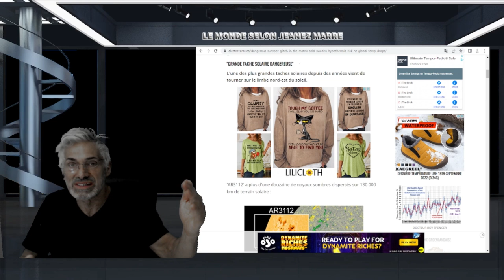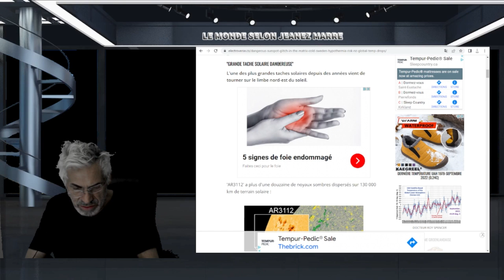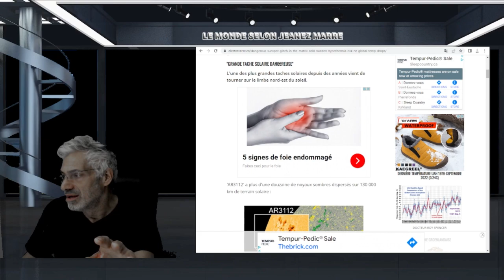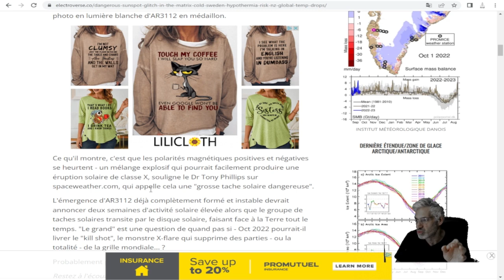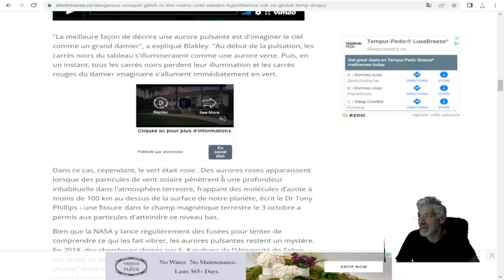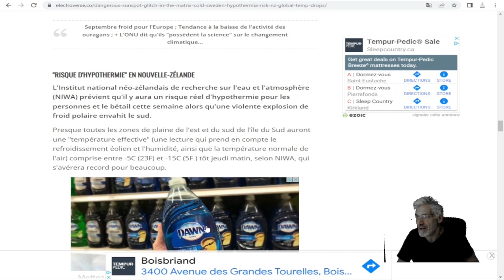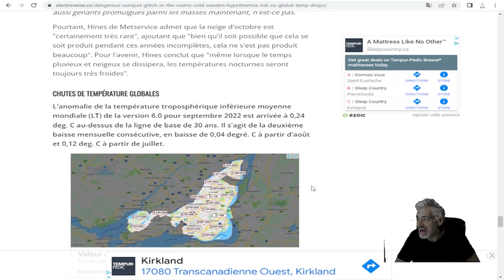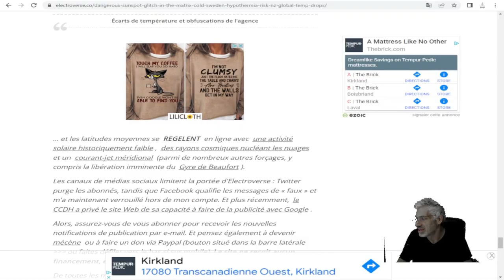"GRANDE TACHE SOLAIRE DANGEREUSE";L'une des plus grandes taches solaires depuis des années.